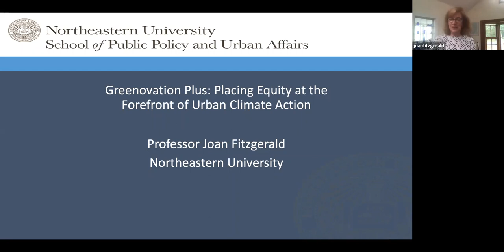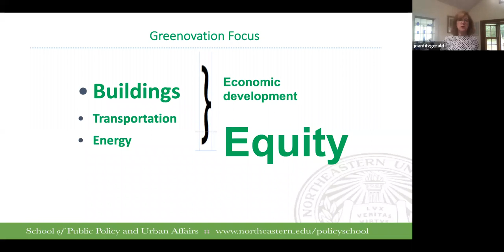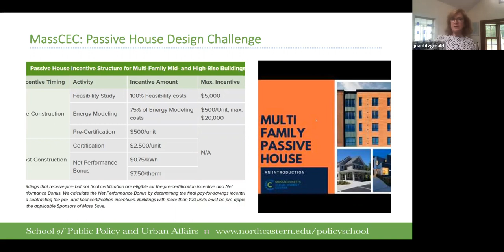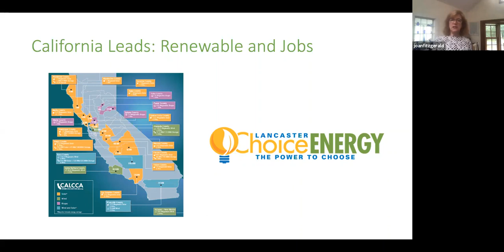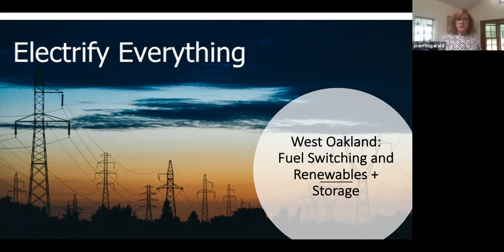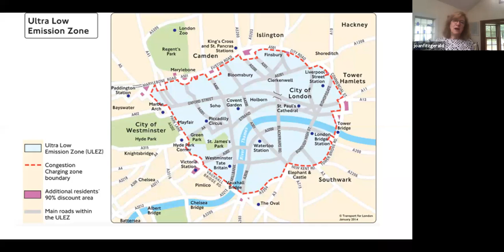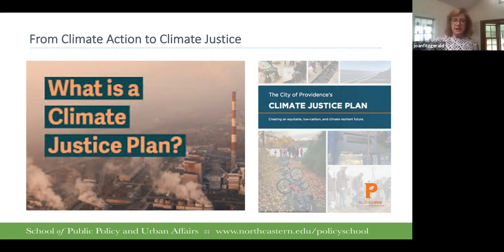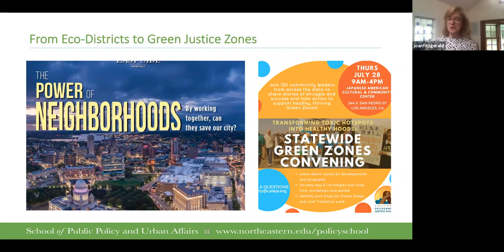Joan Fitzgerald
Lecture by Joan Fitzgerald

Greenovation is setting aggressive climate goals with a strategy and accountability for achieving them. It is about linking environmental goals with equity and economic development. The importance of these linkages has intensified in the last six months with the realization of COVID-19’s impact on communities of color and the rise of Black Lives Matter in response to the murder of George Floyd. This talk will use the strategies from the book to explore how cities can transform climate action into climate justice and to discuss which cities are leading the way.

Joan Fitzgerald is a Professor of Urban and Public Policy at Northeastern University. She focuses on urban climate action and strategies for linking it to equity, economic development, and innovation. In her fourth book, Greenovation: Urban Leadership on Climate Change (Oxford Univ. Press, 2020), she argues that the climate strategies of too many cities represent random acts of greenness rather than integrated and aggressive action. She points to leading cities in North America and Europe and offers strategies for lagging cities to accelerate their action. Her ongoing Climate Just Cities Project examines strategies for post-Covid urban climate action to place equity at the forefront. She blogs on inequality and urban climate action on Planetizen.

Organized by the Columbia GSAPP MSUP program as part of the Lectures in Planning Series.

Free and open to the public. Virtual events hosted on Zoom Webinar do not require an account to attend.